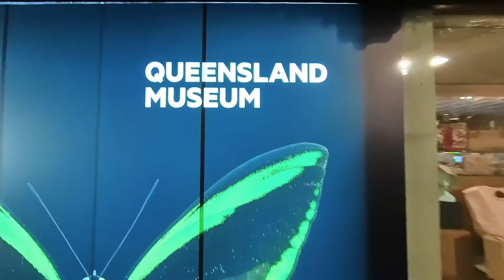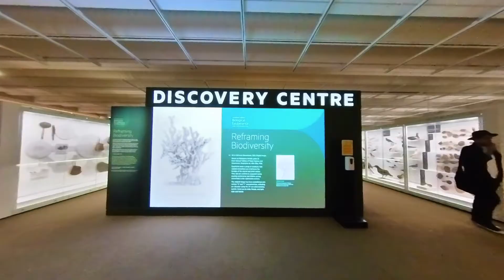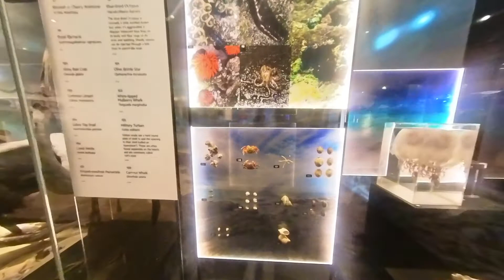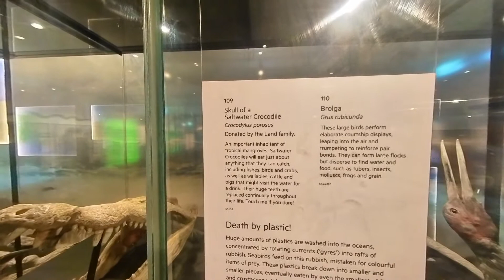MUST Visit Brisbane ⎮ Queensland Museum Virtual Tour | Virtual Tour Brisbane Australia ❤️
Walking around the Queensland Museum in Brisbane city